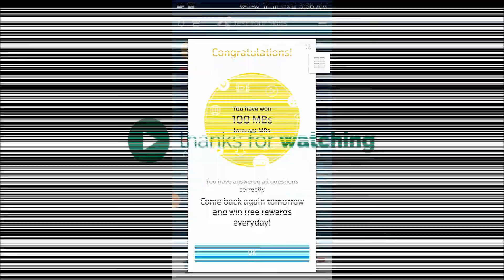Which European country has a sun on its flag? | 2020 | general knolwedge | gk | flag knowledge | 20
TItle:-  Which European country has a sun on its flag? | 2020 | general knolwedge | gk | flag knowledge | 20
Also covers:
20 September 2020 my telenor
20 September 2020 my Telenor answers
20 September 2020 telenor answers
20 September answer
20 September answers
20 September my telenor
20 September my telenor answers
20 September my telenor app
20 September my telenor app questions
20 September my telenor question
20 September my telenor questions
20 September question
20 September question answer
My Telenor
question answer
telenor 20 September 2020
telenor answer